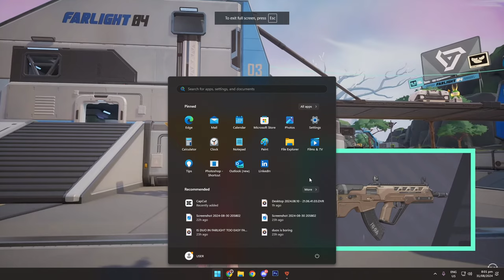BIGGEST UPDATE IN FARLIGHT HISTORY! NEW WEAPONS, SKILLS, SKINS! (FARLIGHT 84 UPDATE VIDEO REACTION)